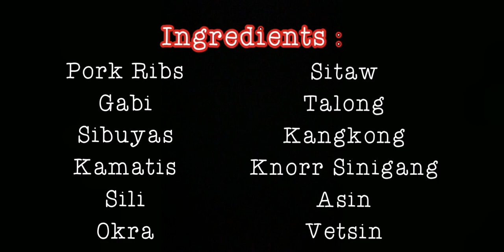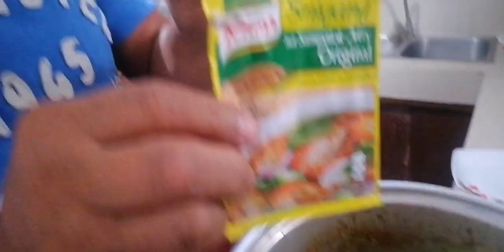PORK SINIGANG | JVS VLOG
VLOG # 2

Pork Sinigang

Ingredients :

1 kl Spare Ribs (Buto - buto ng baboy)
1 pcs Gabi
1 bunch sitaw
3 pcs okra
2 pcs talong
1 pcs onion
3 pcs kamatis
1 bunch kangkong
1 pack knorr sinigang mix